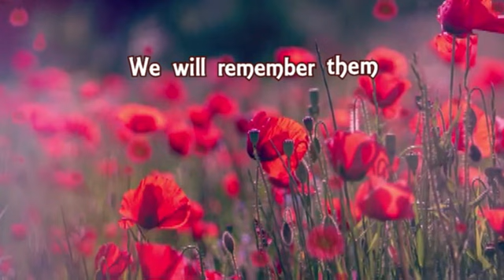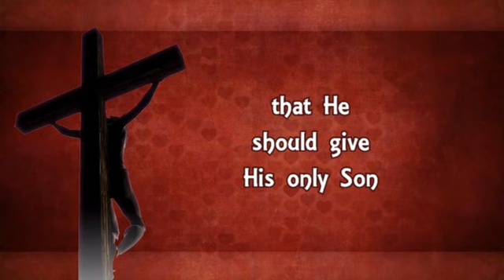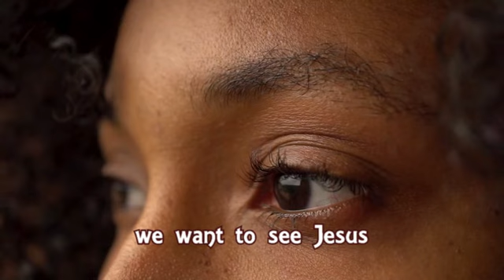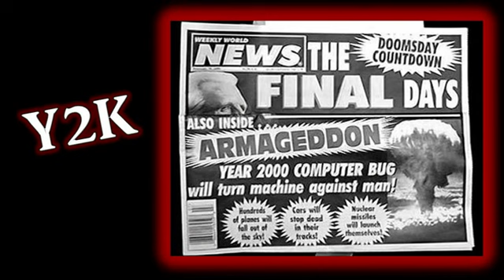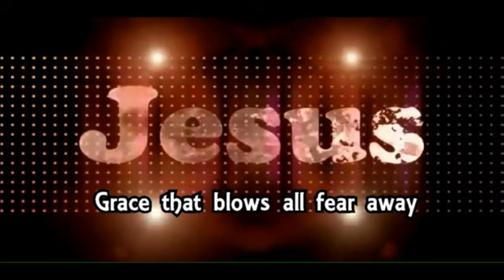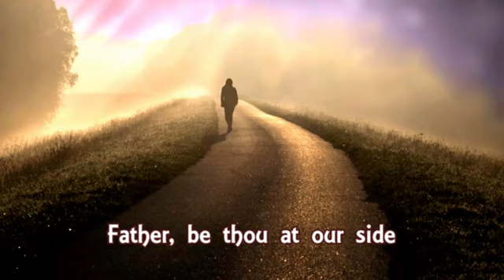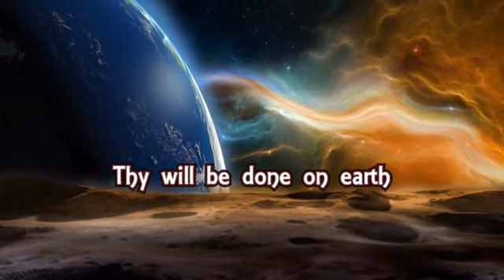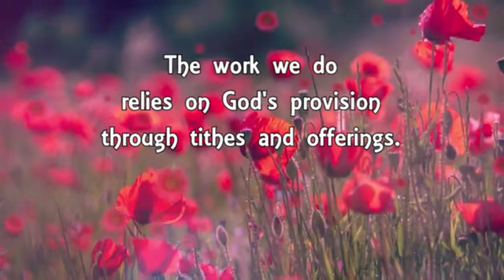Service 14 November 2021 - Remembrance Sunday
In this service we remember all those who have died in war - and we also remember that in all the drama of our lives, Jesus remains our sure foundation.